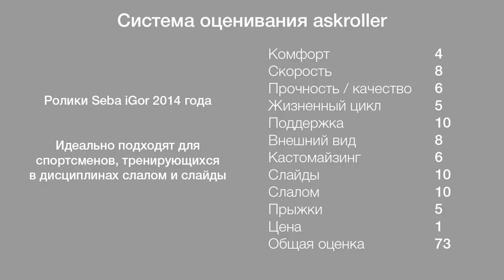РОЛИКИ для слалома и слайдов - ОБЗОР Seba Igor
Seba Igor - легендарные ролики для слалома и слайдов. Их использует большинство чемпионов.